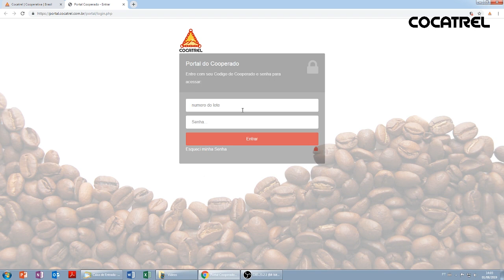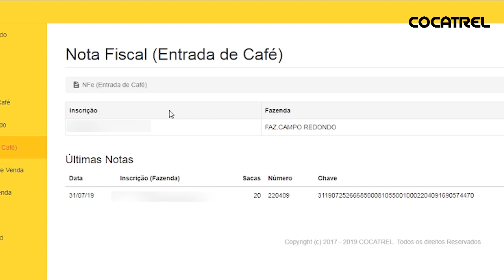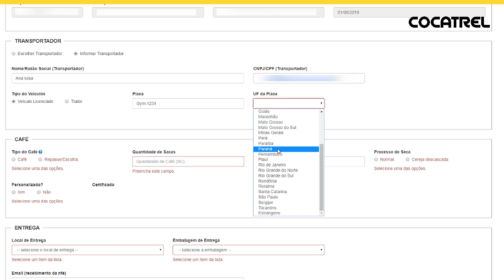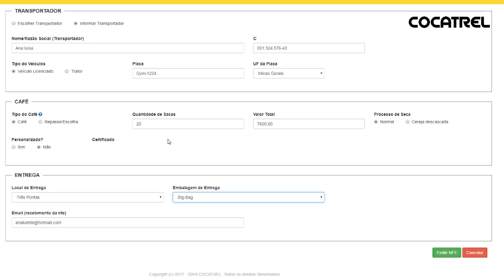Cocatrel te explica #6 - Como emitir a nota fiscal de entrada de café pelo Portal do Cooperado?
👉 Já sabe como emitir nota fiscal de entrada de café pelo Portal do Cooperado, de forma fácil, segura e sem sair de casa? 🤔

➡ A Cocatrel te explica ✅